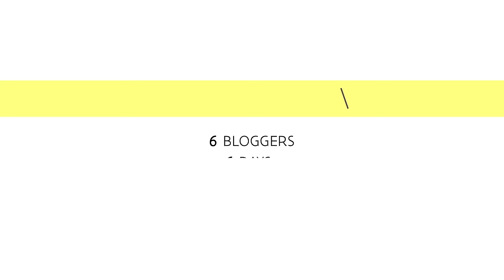VISITFLANDERS - Belgianbeerbattle Day 3 - Antwerp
More? Check / Video production by FARMBOY.TV / Music by Triggerfinger from their album By Absence by the Sun

━ Social Media

━━ About VISITFLANDERS